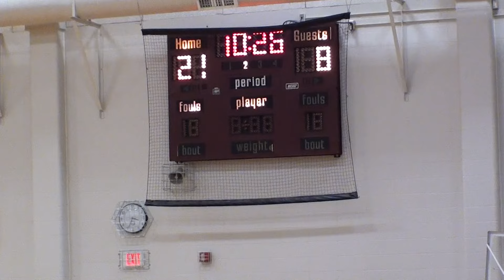2015-05-30 Always 100 vs Sky Digg Bair Midwest Game 1 - 5